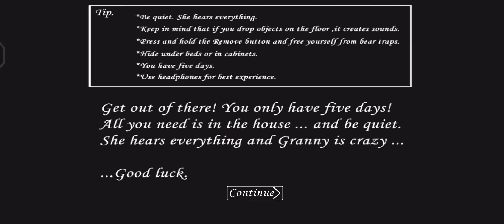'granny new version getting item in safebox without safe key